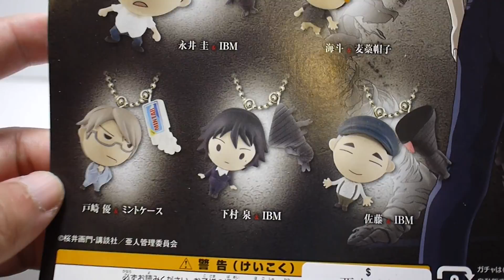豪宅玩具~162~T-ARTS轉蛋扭蛋 Ajin: Demi-Human亞人公仔鑰匙圈 永井圭海斗戶崎優下村泉佐藤黒い幽霊黑色幽靈IBM